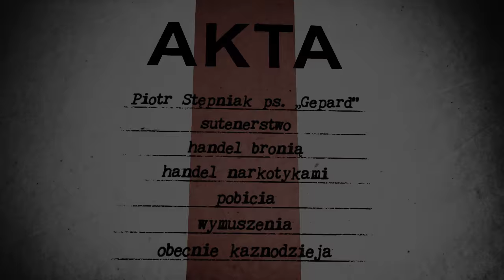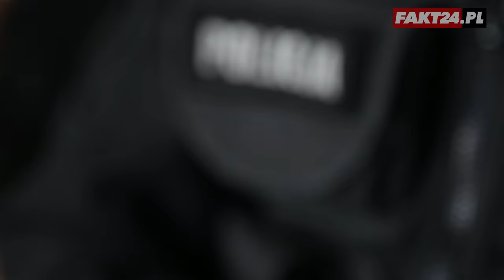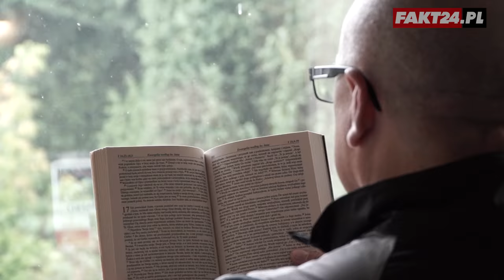Piotr Stępniak ps. „Gepard" o swoim życiu i nawróceniu - Zeznanie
Bohaterem kolejnego odcinka programu „Zeznanie" jest Piotr Stępniak ps. „Gepard" - człowiek, który 25 lat przesiedział w więzieniu. Ma długą kartotekę - sutenerstwo, kradzieże, rozboje, handel bronią i narkotykami. W więzieniu nawrócił się. Dziś jeździ po zakładach karnych i głosi Słowo Boże. W rozmowie z Agnieszką Piechurską w bardzo emocjonujący sposób opowiada o swojej kryminalnej przeszłości i o roli Boga w swoim życiu.